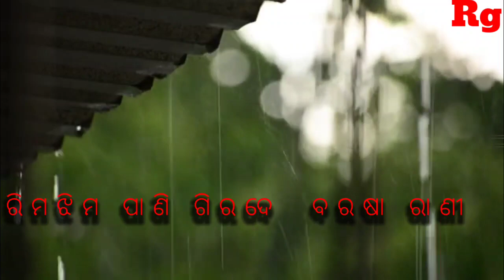templete vedioand back ground music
if any issue i remove  the song
Template Video Background Full Screen | light Effect | Kinemaster Template Black Screen Status, 5000 + Kinemaster Template

dj  editing
kinemaster
kinemaster video

template light black screen
avee player template
kinemaster template
kinemaster background
template video background full screen
lighting video
sambalapur song

i have use pexel app no copyright vedio

dj  editing
kinemaster
kinemaster video

avee player template
kinemaster template
kinemaster background
lighting video❤️🥀 𝐖𝐡𝐚𝐭𝐬𝐀𝐩𝐩 𝐒𝐭𝐚𝐭𝐮𝐬 𝐕𝐢𝐝𝐞𝐨

sambalapur song

  *🙏PLEASE FRIENDS*🙏

     RajuGochhi vlogs